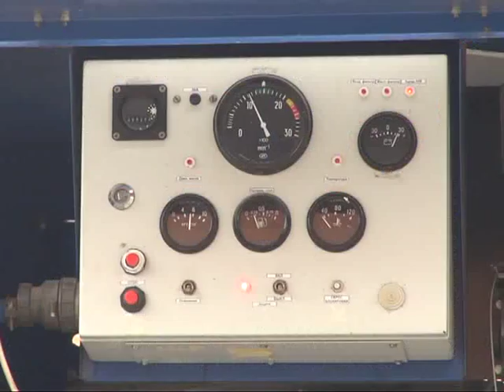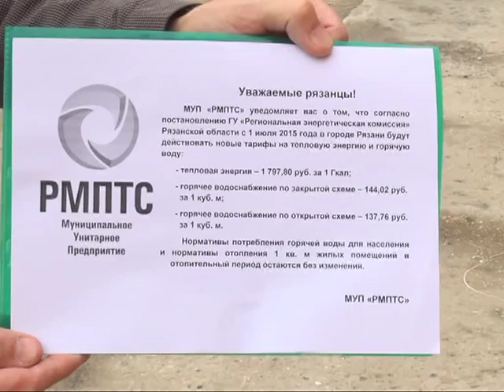Готовь тазик летом